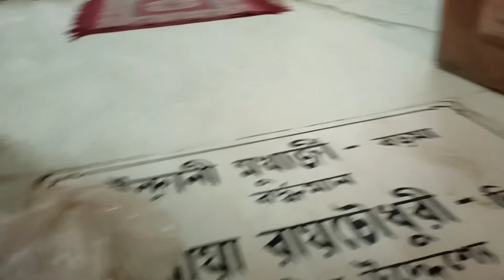মা সিংহবাহিনী মন্দিরে পুজো দিয়ে এলাম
মা সিংহবাহিনী মন্দিরে পুজো দিলাম